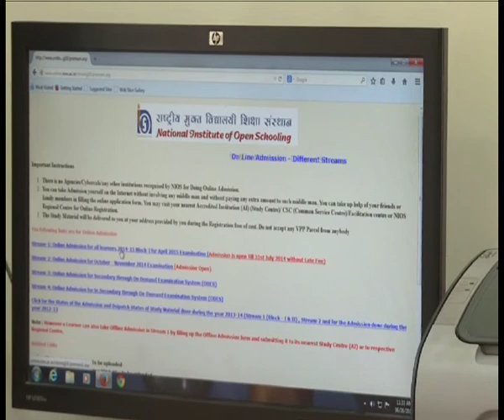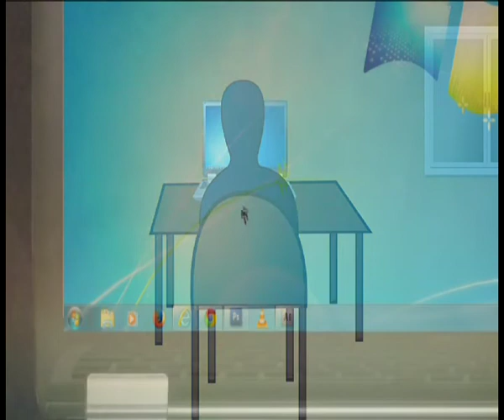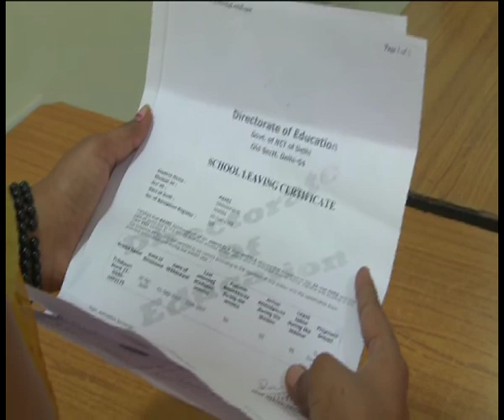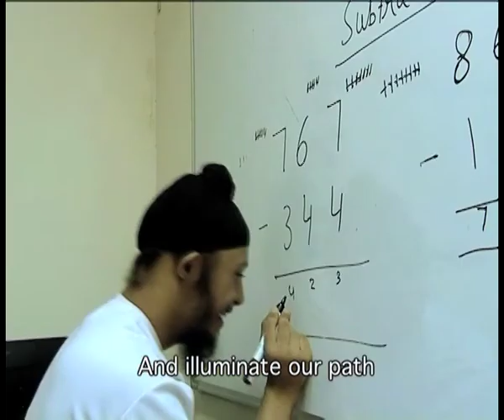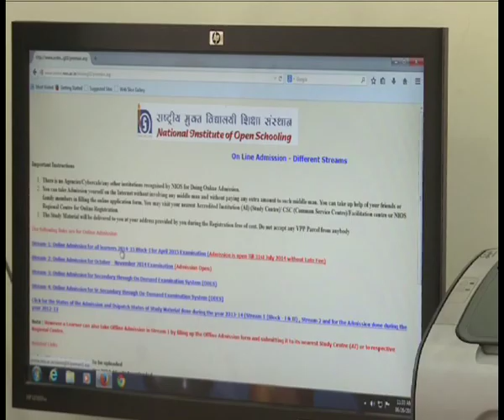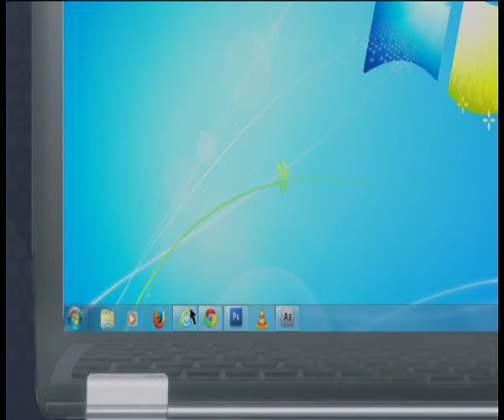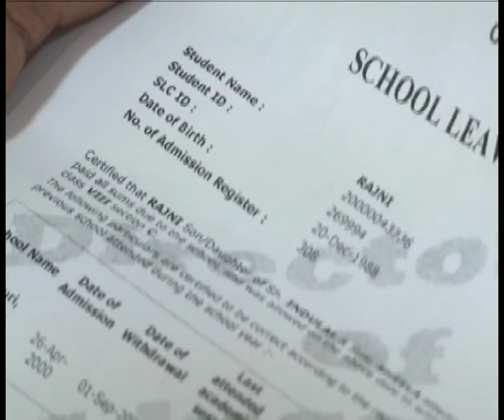Vigyan Shikshan ki Varnatmak Upagam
Subject: D.El.Ed.
Course: 510-Learning Science at Upper Primary Level